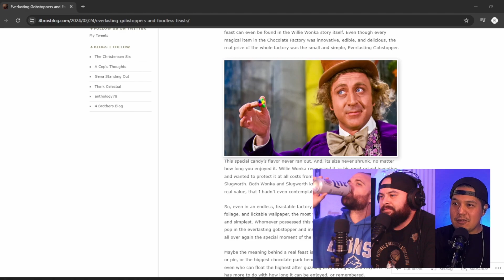The Buddycast: Choose Your Cheesecake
Could *this* be the reason one of the past videos were taken down for "misinformation"? MAYBE...but what is "this"? You'll have to listen to find out...

Follow the cast on IG
Thegeorgef
Willie_d20
lospatinocomedy
thebuddysystemco